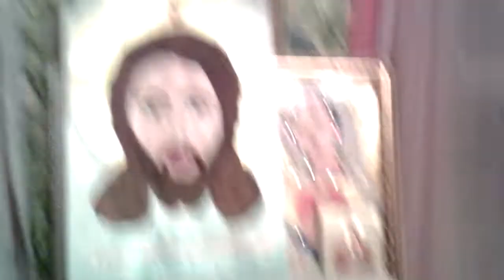Просто влог!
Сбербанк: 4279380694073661